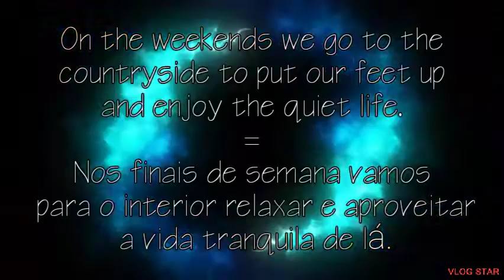To Put feet Up